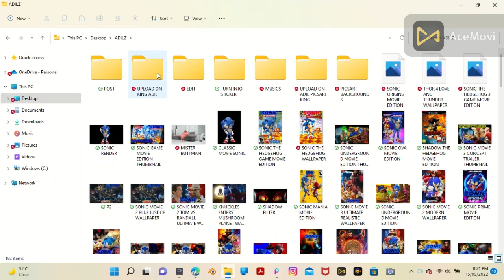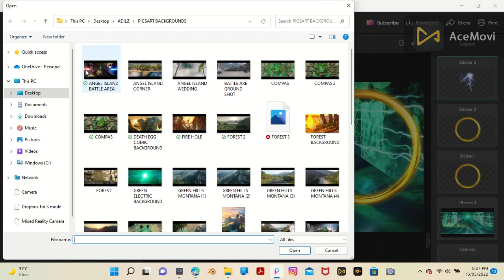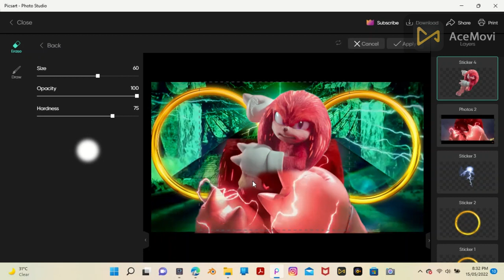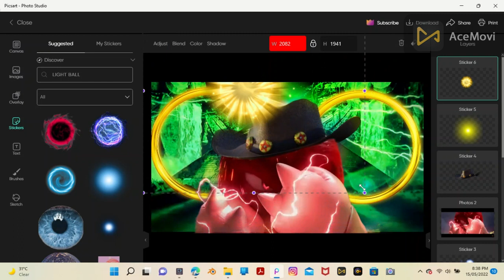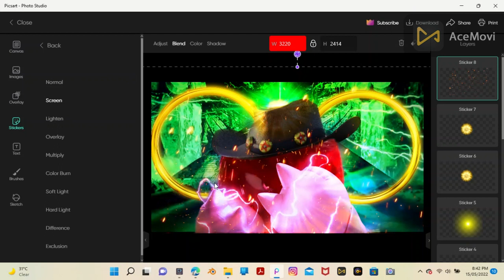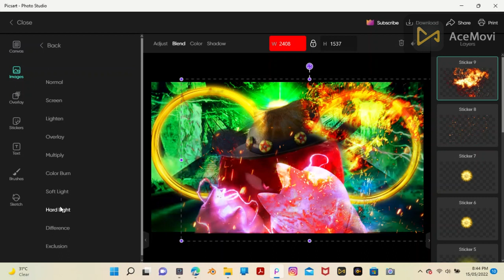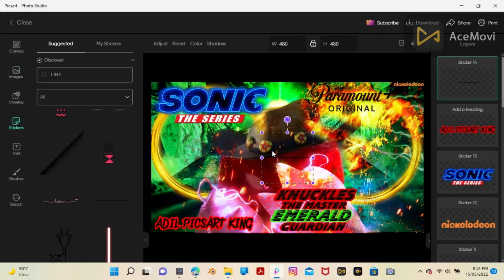MAKING A CUSTOM SONIC SERIES ULTIMATE BATTLE WALLPAPER [ADIL PICSART KING]